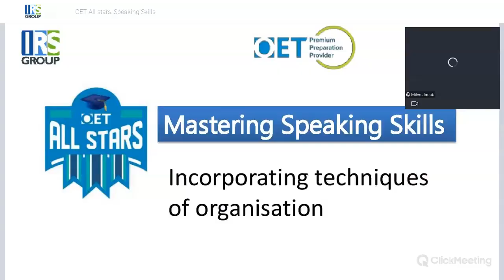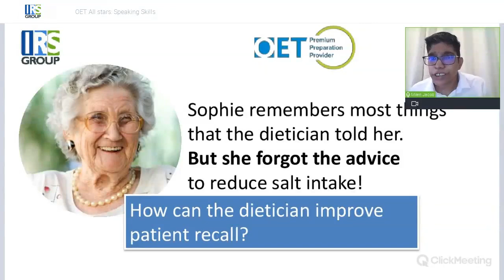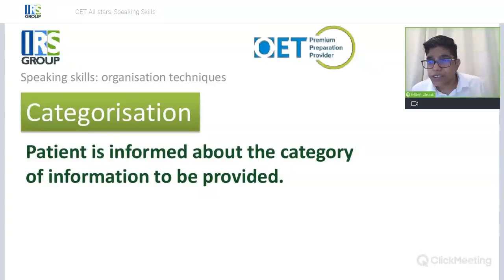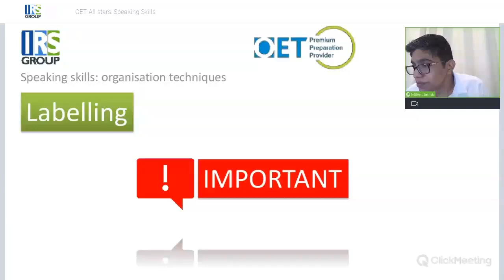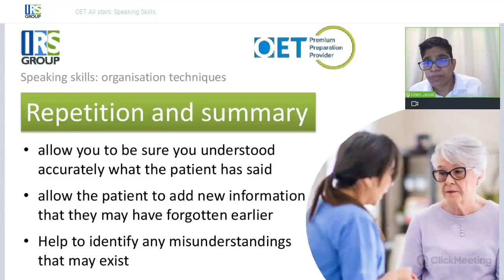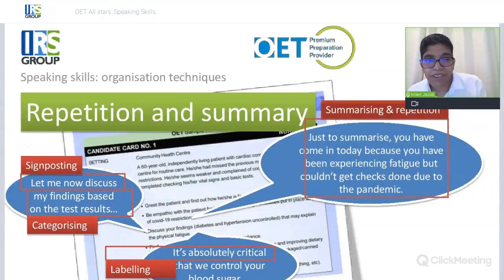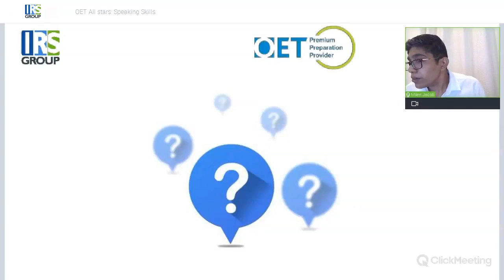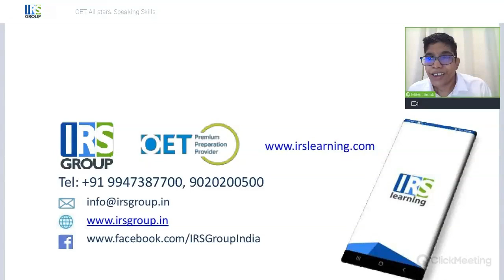OET Speaking | Structure: Techniques for Organisation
Tune in to Milen from IRS Group live as he explains various techniques of organising the role-play.